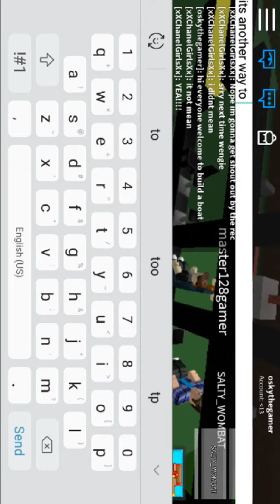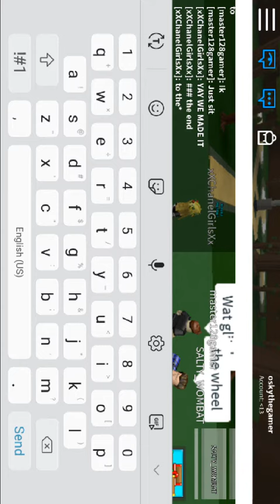BUILD A BOAT